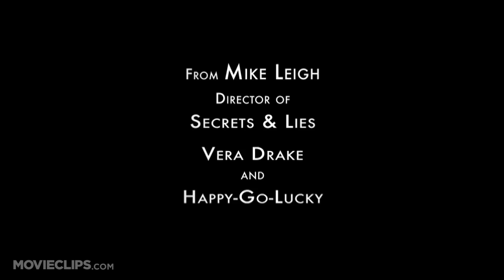Another Year Official Trailer #1 - (2010) HD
Tom (Jim Broadbent) and Gerri (Ruth Sheen) spend a year of their retired lives trying to help their friend Mary (Lesley Manville) through her life troubles.

FILM DESCRIPTION:
British filmmaker Mike Leigh delivers another emotionally honest portrait of ordinary people trying to make sense of their lives in this comedy drama. Tom (Jim Broadbent) and Gerri (Ruth Sheen) are a couple who are drifting past middle age into their sixties; he's a geologist and she's a psychotherapist. Tom and Gerri have a stable and happy marriage and a grown son, Joe (Oliver Maltman), an activist lawyer who hasn't settled down yet, much to his mother's chagrin. One of Gerri's co-workers and close friends is Mary (Lesley Manville), who puts up a facade of desperate good cheer despite the fact she's been very lonely since her husband left her and has been drowning her anxieties in wine. Gerri has unsuccessfully tried to fix Mary up with Tom's sloppy but good natured pal Ken (Peter Wight), and she's startled when Mary begins openly flirting with Joe, more than 20 years her junior. Mary's troubles only grow worse when she stops by Tom and Gerri's place only to be introduced to Katie (Karina Fernandez), Joe's new girlfriend. Another Year received its world premiere at the 2010 Cannes Film Festival.

CREDITS:
TM & © Sony (2010)
Cast: Ruth Sheen
Director: Mike Leigh
Producers: Danielle Brandon, Gail Egan, Georgina Lowe, Tessa Ross
Screenwriter: Mike Leigh